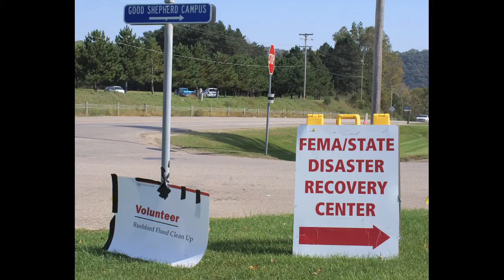Financial Recovery After Disaster: FEMA and SBA Promotional Video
Understanding the types and amounts of resources available following a disaster can be difficult to sort through, but it is essential to have an awareness of the resources that may be available.  This video highlights the two best known federal assistance programs that may be available following a disaster: Federal Emergency Management Agency (FEMA) and Small Business Administration (SBA).